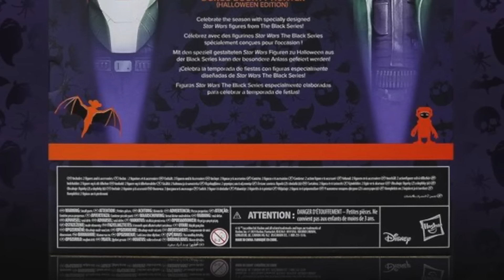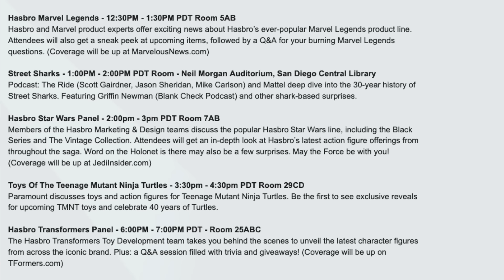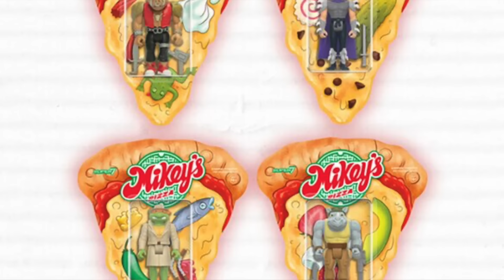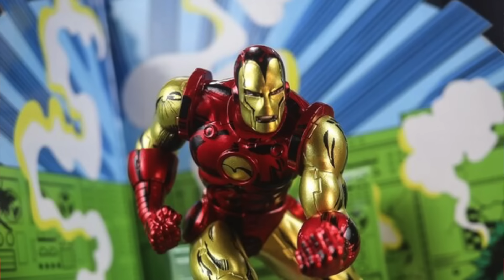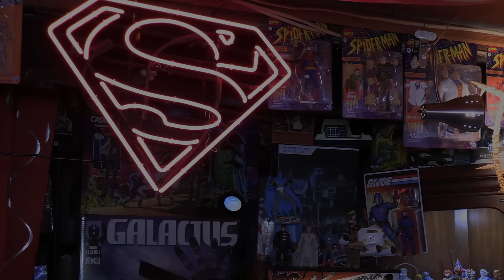TNInews: SDCC Panel Breakdown, G.I. Joe Haslab Info, McFarlane & More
The TNI $200 BBTS Store Credit Forum Contest Returns For July 2024 - With More Chances To Win!

The MarvelousNews $200 BBTS Store Credit Forum Contest Returns For July 2024 - With More Chances To Win!

00:00 - Intro

00:30 - Fresh Monkey Fiction Interview

00:59 - BBTS Contest Details

01:29 - Hasbro Star Wars Black Series Amazon Exclusive Halloween 2-Pack

02:23 - Hasbro Star Wars Vintage Collection Haslab Cantina Campaign Ends

03:12 - Hasbro G.I. Joe Haslab Teaser

04:02 - Hasbro SDCC Haslab Fan-Stream and GIJoe SDCC Panel Details

05:17 - Hasbro SDCC Star Wars Panel Info

06:08 - Hasbro SDCC Marvel Legends Panel Info

06:55 - Hasbro SDCC Transformers Panel Info

07:24 - Mattel and other SDCC Panels info

09:57 - Playmates Toys SDCC Exclusive TMNT Update

11:06 - Super7 SDCC TMNT Exclusives

12:30 - Super7 Dungeons And Dragons SDCC Exclusives

13:30 - McFarlane Toys DC Collector Edition Pre-Order Update

14:43 - McFarlane Toys SDCC Exclusives Update

16:56 - McFarlane Toys Warhammer 40k Pre-Order Update

17:16 - NECA Beetlejuice figures

17:57 - Marvel Captain America New World Order Teaser Trailer

19:09 - Hasbro Marvel Legends SDCC Info

19:39 - Hasbro Walmart Collector Con Marvel Legends Exclusives

20:37 - McFarlane Toys Marvel Posed Figures Update

22:14 - Hasbro Marvel Legends Amazon Exclusive Destiny And Rogue 2-Pack Update

23:28 - Ending